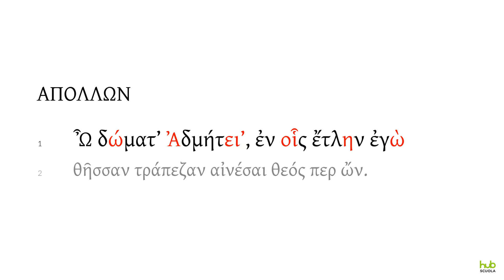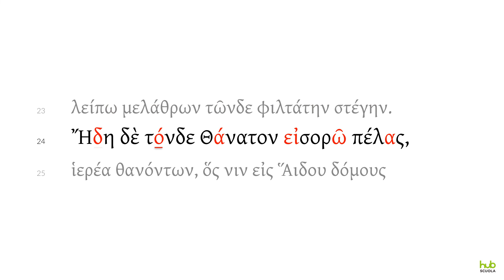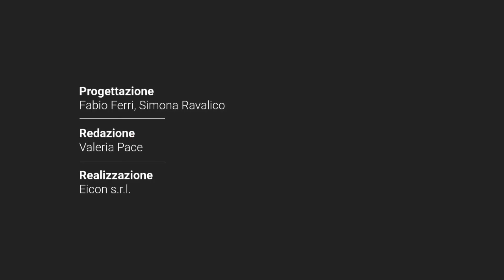Lettura metrica, Il prologo: Apollo e Thanatos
(Euripide, Alcesti vv. 1-27)
Trimetro giambico